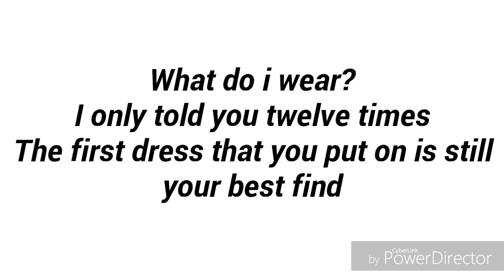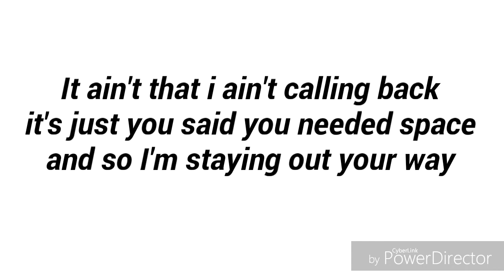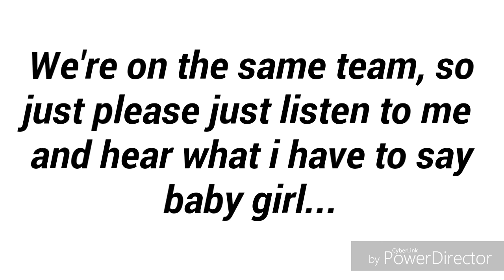Logan Paul ft Why Don't We : Help Me Help You (Lyrics )